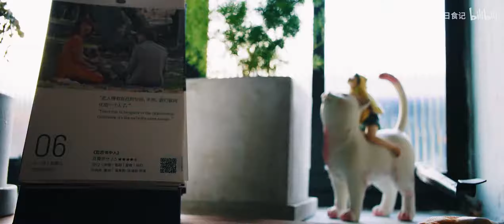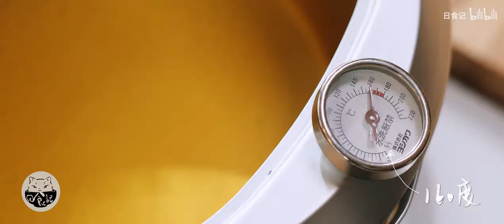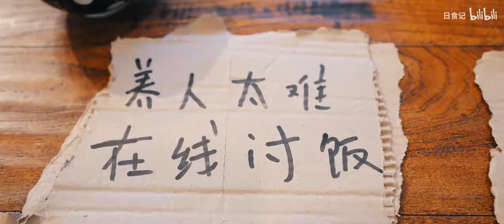今天做的美食